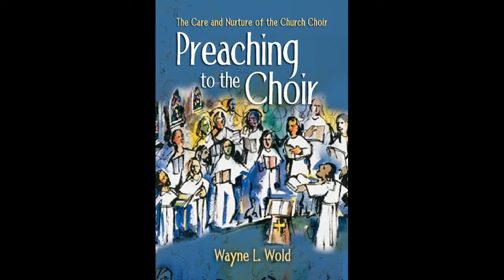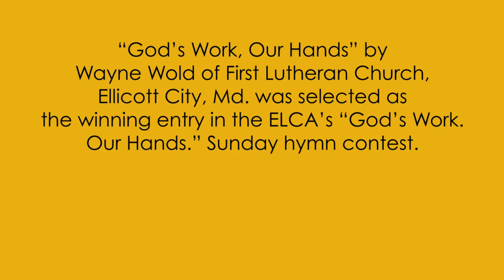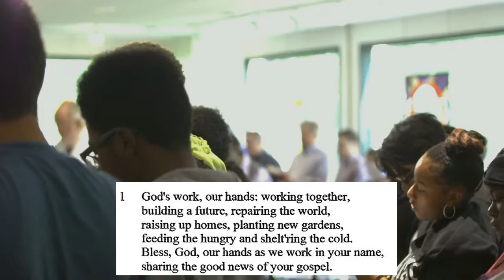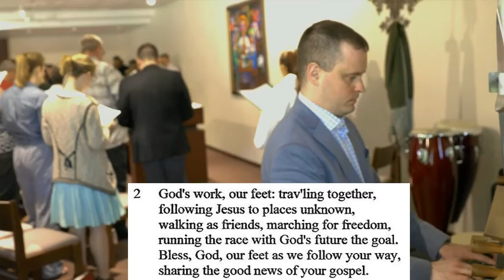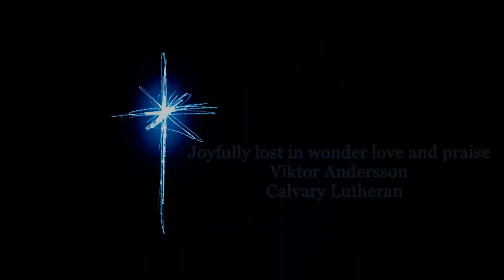God's Work Our Hands update